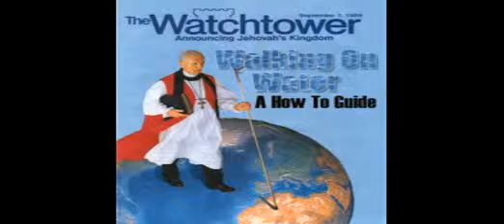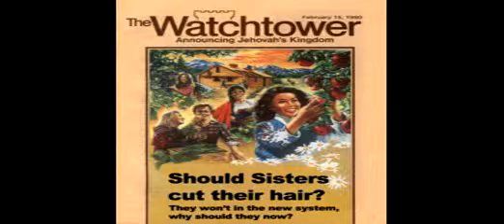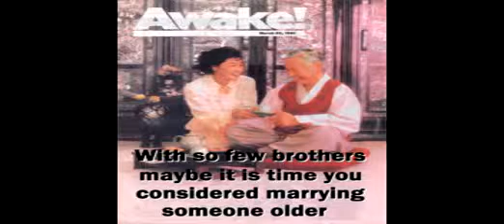Fun With Covers 6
And now, number 6! Can you believe there are 23 of these?